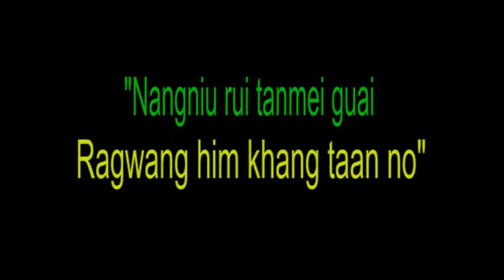RAEANGDAI LAM (HORNBILL DANCE!!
DRBC tuang Neilamei Tingkum Kathan 2019 khou alaonun guai rui Ragwangta thuan na Raeang lam alam loumei tuang the.